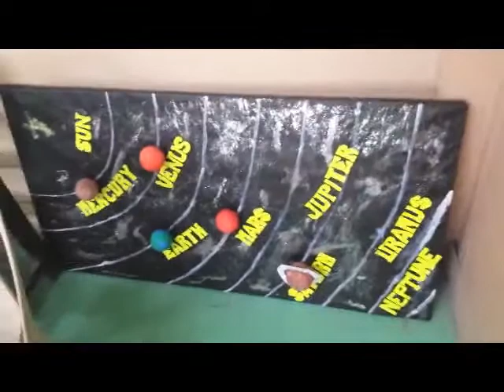GLUEGER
Before the Final Examination
Calauag Central College
College Department
Calauag, Quezon